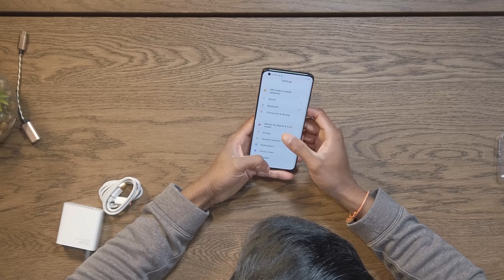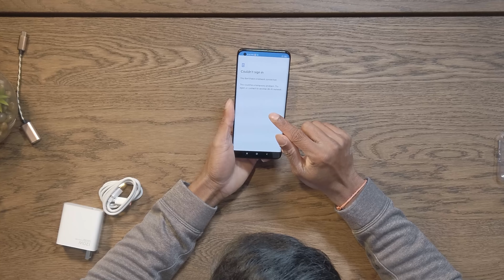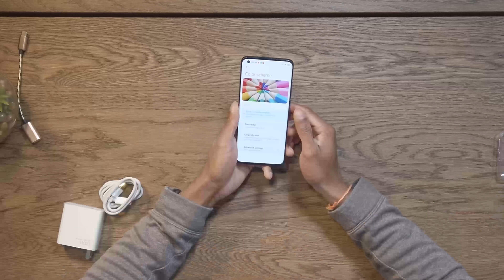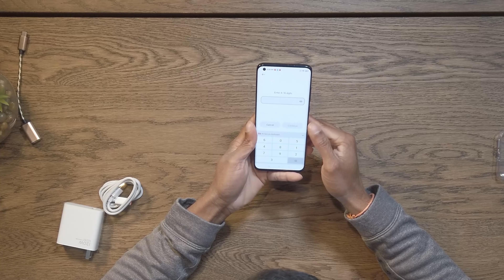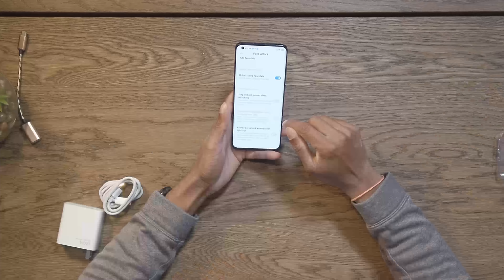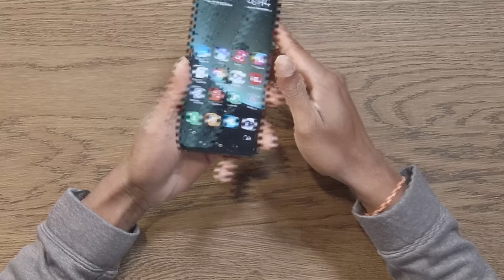Xiaomi 10th anniversary phone Mi 10 ultra first impressions සින්හලෙන් LK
120x Zoom
120hz Screen
120 Watt Charging
​ Xiaomi company eke 10th anniversary transparent phone phone unboxing